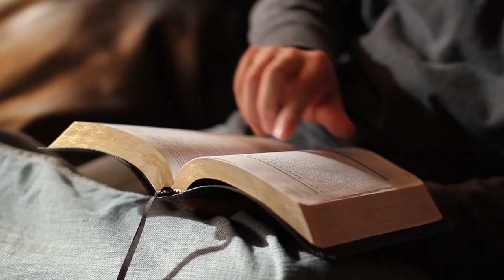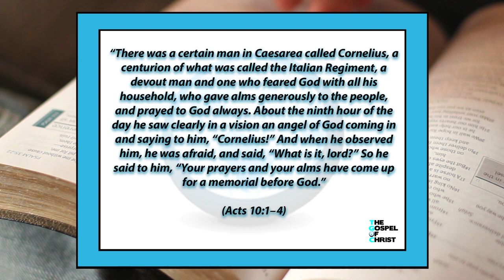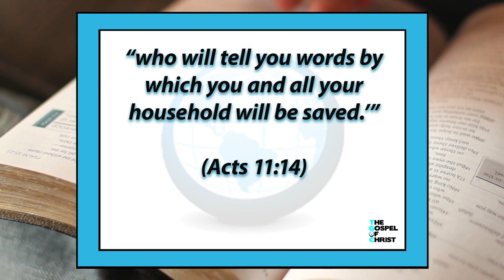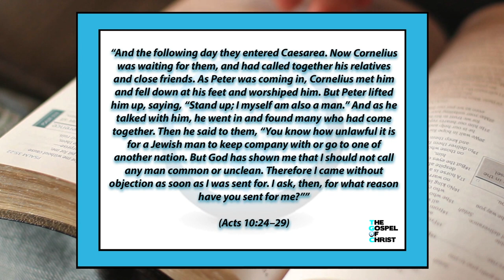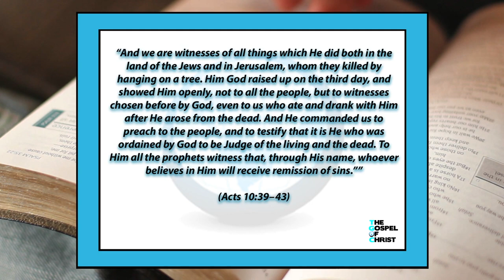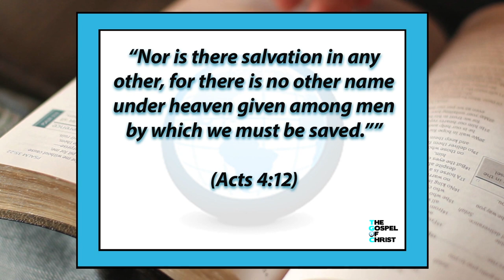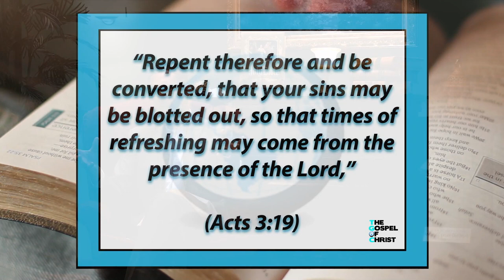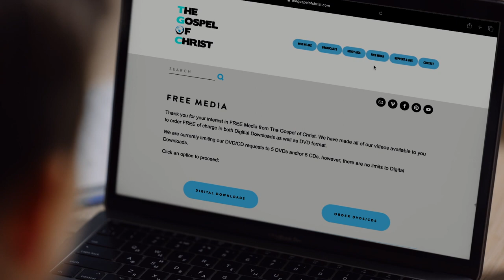Household of Cornelius - Cases of Conversion - The Gospel of Christ - C & C 4